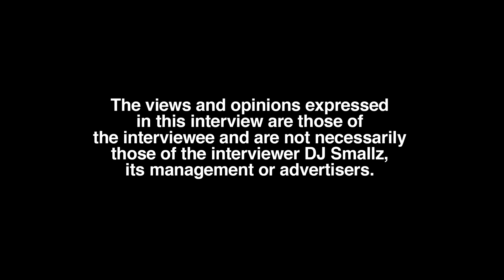Erica Banks Reacts To The Shade Room Posting Her Negative Story and Reveals Her Birth Name (part 7)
Dallas born/DeSoto, TX raised/Dallas residing recording artist, Erica Banks, sits down with DJ Smallz and reveals the origin of her name, opening up about her past.